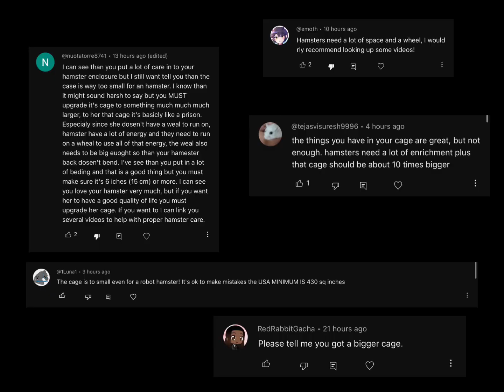New hamster cage + plants